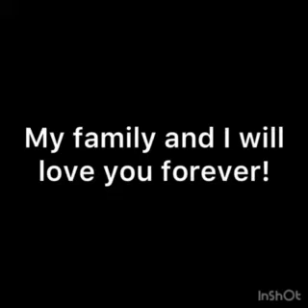rest peacefully, Ernie. (~2005-2021)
video made my Adam.